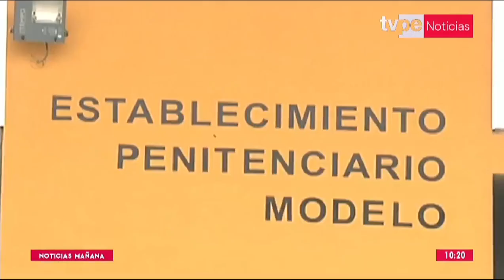INPE tomará acciones tras declaraciones de Antauro Humala